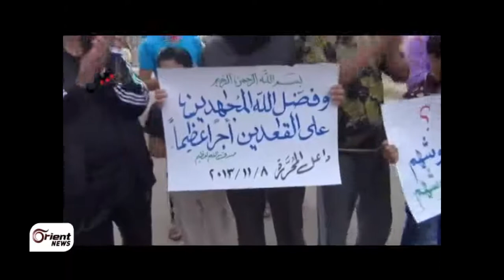سوريا مظاهرات في جمعة "لا للاحتلال الإيراني لسوريا"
خرج السورييون بمظاهرات عدة في جمعة أطلق عليها ناشطون لا للاحتلال الإيراني لسوريا منتقدين سياسية المجتمع الدولي الصامتة أمام جرائم نظام بشار الأسد وداعين معارضة الخارج للعمل بجدية في مصلحة الثورة والثوار.